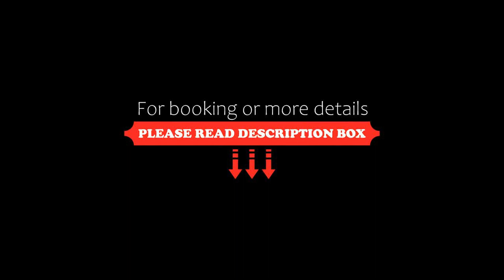Vila Bordei Verde, Mamaia Nord, Bulgaria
About Property:
Located in Mamaia, within 400 m of the beach, Vila Bordei Verde provides accommodation with barbecue facilities and free WiFi throughout the property as well as free private parking for guests who drive. All rooms feature a flat-screen TV with cable channels and a private bathroom. Local points of interest like Aqua Magic Mamaia and The Holiday Village Mamaia are reachable within 11 km.
At the guest house, each...
Property Type: Hotel
Address: Bulevardul Mamaia Strada D6 nr 16, 905700 Mamaia Nord, Romania
Searching For
1. Vila Bordei Verde - Mamaia Nord - Bulgaria
2. Vila Bordei Verde - Mamaia Nord - Bulgaria Address
3. Vila Bordei Verde - Mamaia Nord - Bulgaria Rooms
4. Vila Bordei Verde - Mamaia Nord - Bulgaria Amenities
5. Vila Bordei Verde - Mamaia Nord - Bulgaria Offers and Deals
Audio Credit:
Track Title: Subway Dreams
Artist: Dan Henig